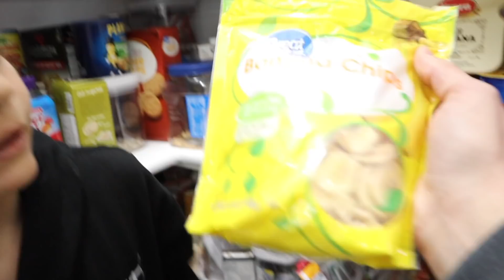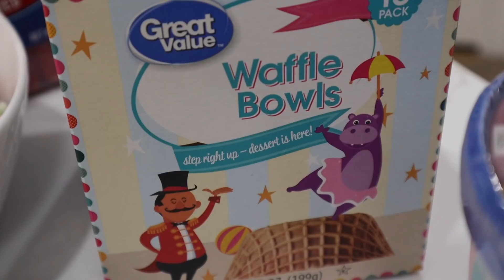WHAT HURTS THE MOST GETTING BRACES FOR THE FIRST TIME | WHAT YOU CAN AND CAN'T EAT WITH NEW BRACES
Getting braces for the first time is a new experience for us. We've learned a lot in the first few days of having braces for the first time. Like what hurts the most about getting braces and what foods you can and can't eat with braces. This has been a nice preview for RyGuy who will be getting braces for the first time soon! Now he knows more about what it's like getting braces for the first time and what to expect when getting braces.

Mailing Address:
84062